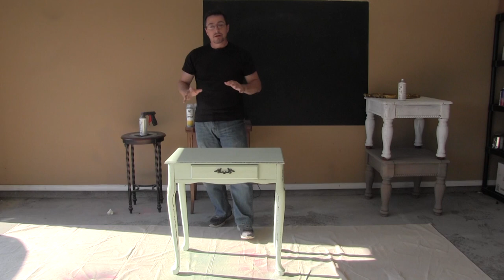DIY Chalk Spray Paint Small End Table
Most other chalk paints are just paint with a flat finish. Pinty Plus has formulated a water based chalk spray paint with a real chalk finish which will let you use sand paper, scrapers, or water to get a distressed look that most aerosol chalk paints can not match.

Pinty Plus has a fast dry time, and since it is water based, it is a very Eco Friendly Aerosol Chalk Paint.

Chalk painting does not need to be messy.. Truly, the sky is the limit because Pinty Plus can give a flawless aged look with the perfect balance of a chalk finish and vibrant colors. Oh, and we also have a varnish and wax. Like chalk paints, in the quart containers, Pinty Plus needs to be sealed with a wax or varnish. It is a true chalk paint after all.

You can find Pinty Plus Chalk Paint on Amazon, Ebay, or our Website.